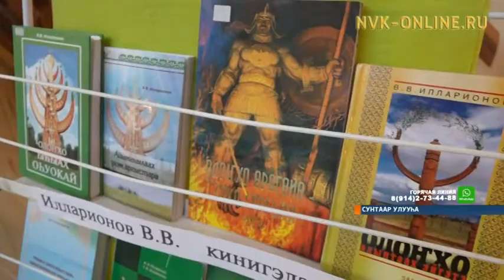Сунтаар бас-көс дьоно Олоҥхо декадатын чэрчитинэн олоҥхолоон иһитиннэрдилэр